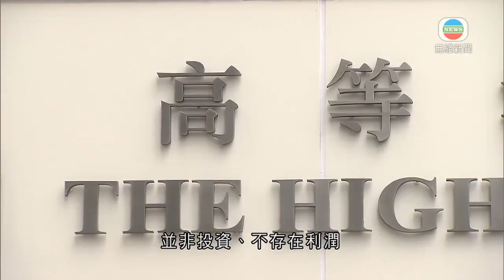香港新聞 周星馳被追討7000萬元分佣 高院裁定其前女友于文鳳敗訴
藝人周星馳被前女友于文鳳控告違反2002年底口頭承諾，追討七千萬元投資分佣，高等法院裁定于文鳳敗訴。

于文鳳指周星馳當時是男友，也是商業夥伴，認為承諾具商業效力和法律約束力。周星馳稱對方協助他投資，只是情侶間的犧牲。即使曾承諾分享利潤，只屬戀情饋贈。

高等法院法官高浩文頒下判詞，指雙方並不存在商業協議。周星馳提出投資利潤分佣只是饋贈，討論內容並無法律約束力。

而周星馳購買物業天比高時，已計劃將12號豪宅自用，並非投資，不存在利潤。于文鳳也不是推介天比高物業的中介人，亦沒有促成周星馳在比華利山物業投資交易，所以裁定于文鳳敗訴。

相關影片:
1. TVB午間新聞 - 為堵截英國變種新冠病毒輸入香港 即日起由英國抵港人士在酒店完14天檢疫後 還要額外居家檢疫多7天－香港新聞－TVB News－20201222
2. 無綫7:30 - 一小時新聞 -英國出現變種新冠病毒爆發 政府宣布午夜起禁止英國航班來港 並延長英國抵港人士檢疫時間－香港新聞－TVB News－ 20201221
3. TVB午間新聞 - 終審法院就禁蒙面法上訴作出裁決 裁定政府上訴得直 駁回民主派的上訴－香港新聞－TVB News－20201221